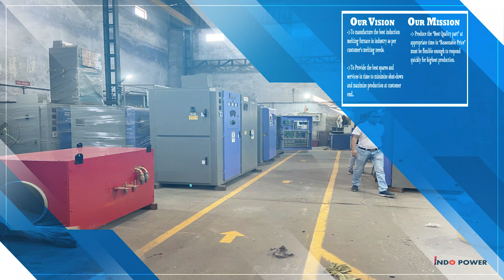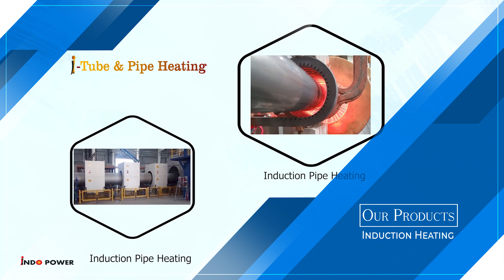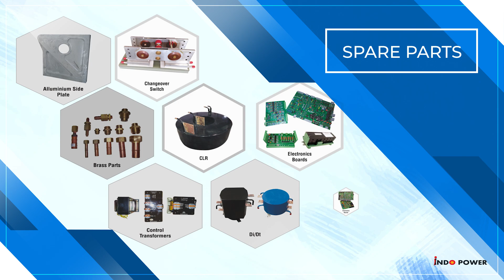Indo Power | Corporate Video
About Indo Power
- Indo Power was founded in 2005, offering custom build melting solutions for ferrous and non-ferrous Industries
- We have interest primarily in engineering and beyond, with innovation in Product life line, timely implementation with leadership of technocrats.
- Indo Power has it's presence in more than 750+ equipment in 15 places of India and in canada Mexico, USA, OMAN, Sri lanka, Nepal, Zambia, South africa, Saudi Areabia, Peru, Colambia and on going with other counties.
Our Vision
-To manufacture the best Induction melting furnace in Industry as per customer's requirement.
-steer the organization to serv customer in better way.
-Implementing best manufacturing Practices.
Provide the best spares and services in time to minimize shut down and maximize production at customer end.
Address:- Plot No. 56/ A / 4, Phase - 1, Road - B, Bharat Cement Compound, Opposite Shashavt Gum Industries, nr. Bank Of India, GIDC, Vatva, Ahmedabad - 382445, Gujarat, India